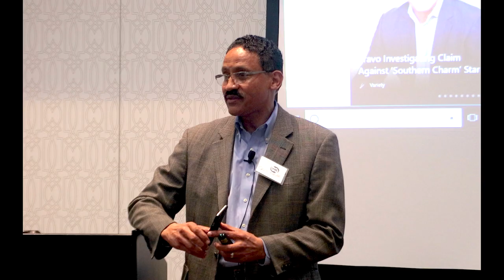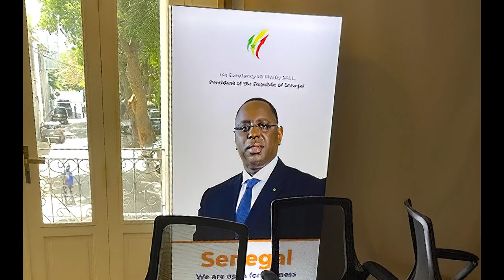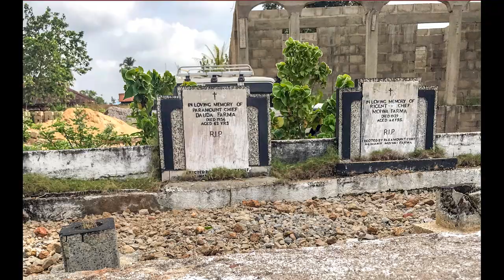NMBC Snippets & Africa Movie 2022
From the National Muslim Business Council, a quick look back at NMBC Conferences over the years, followed by some photos of our first official trip to Senegal and Sierra Leone.